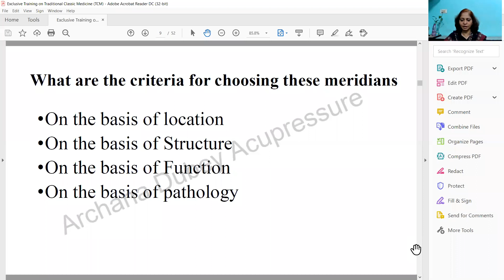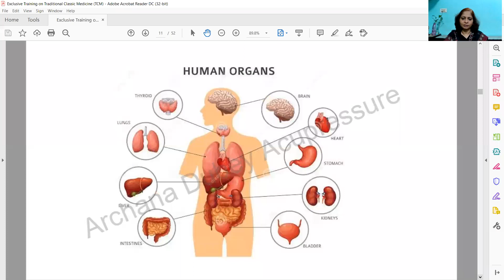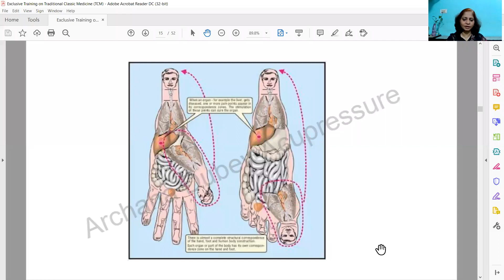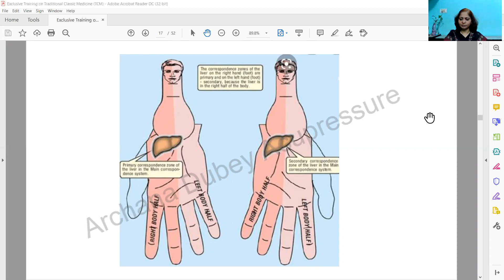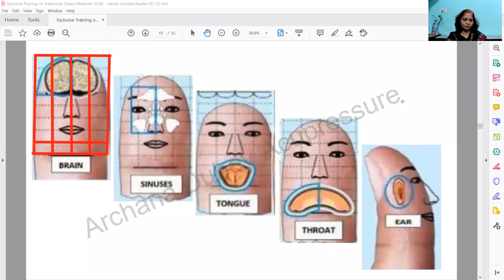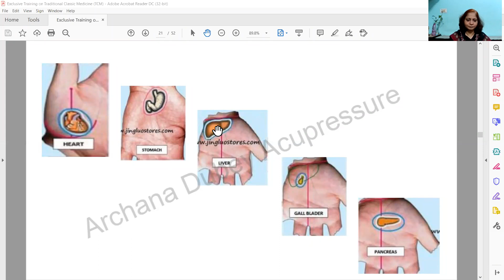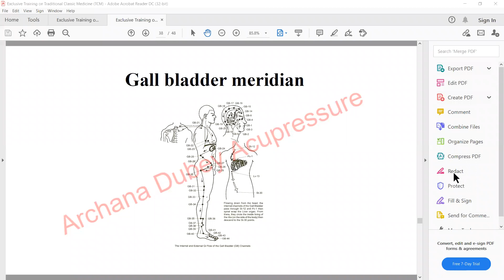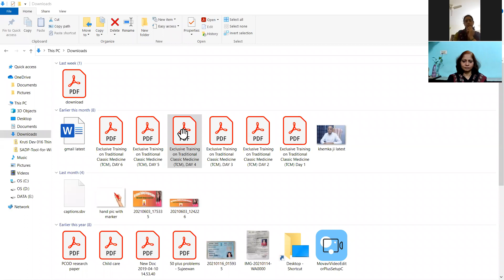How to apply correct Acupressure points? एक्यूप्रेशर के बिंदुओं को ठीक तरीके से कैसे लगाएं?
Hello Dear Sir/Madam
Mai Archana dubey aap sabhi ka mere is chaanel per welcome karti hu. Yaha apko ghar baithe bina kisi medicine ya bina kisi side effect ke health se related bilkul FREE video milengi. aisi hi video pane ke liye aap is channel ko share aur subscribe jaroor kar len.
Here, you will get only health related unique therapy "Acupressure" video by which you can treat any disease without any medicine.
•Follow us on Koo app:
•Follow us on Public app:
Archana Dubey's whatsapp - 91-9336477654 / 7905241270